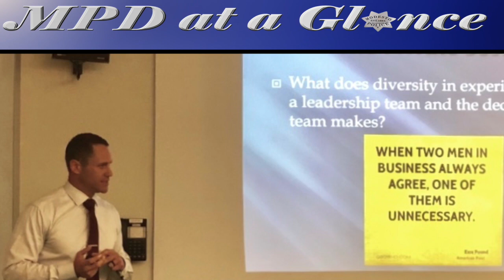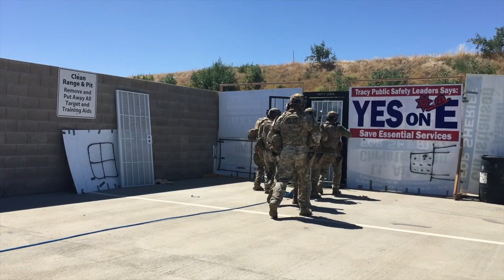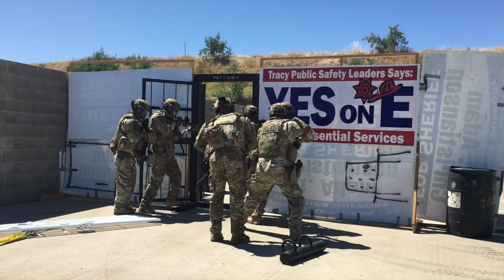MPD at a Glance 060619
This video is about MPD at a Glance 060619